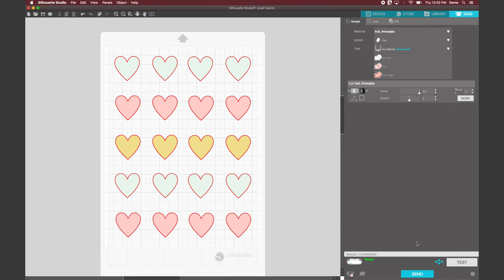CIĘCIE NAKLEJEK - PORTRAIT 3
POMAGAMY W DOBORZE ZESTAWÓW DO:

- placówek oświatowych
- biznesplanów i dotacji
- użytku firmowego

- hobbystycznego wykorzystania